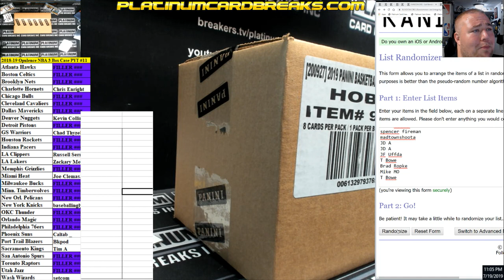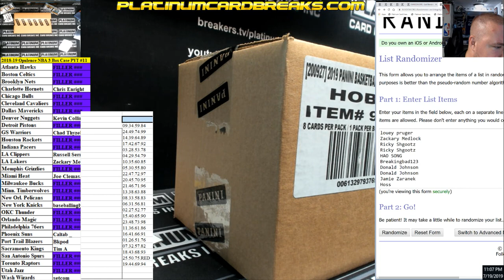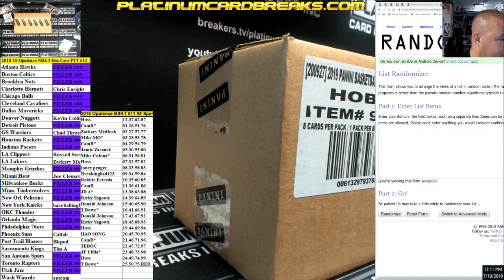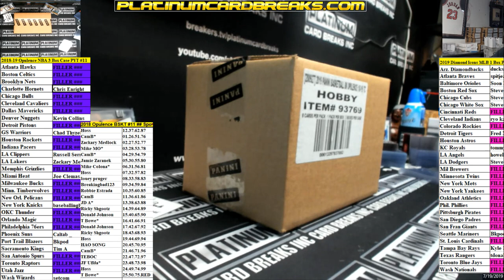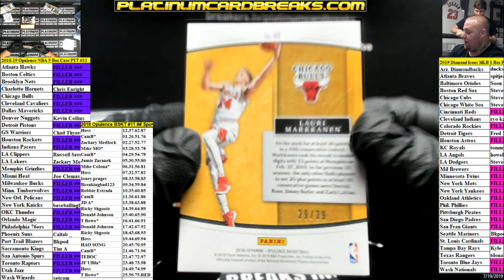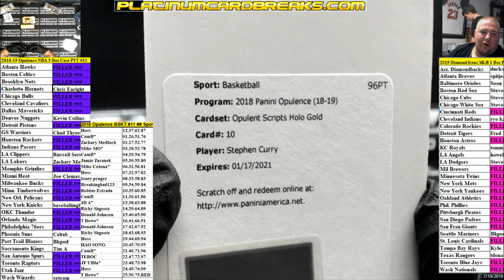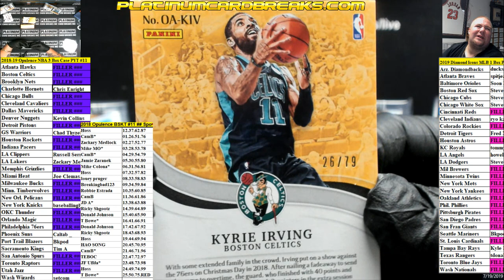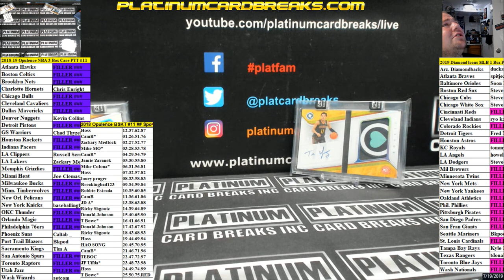2018 19 Opulence NBA 3 Box Case PYT #11 Sweet Case